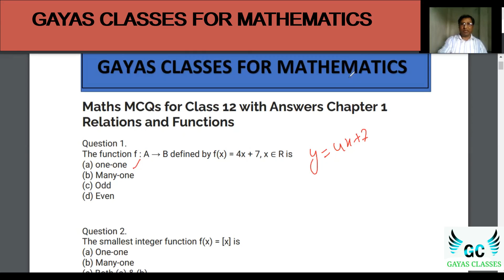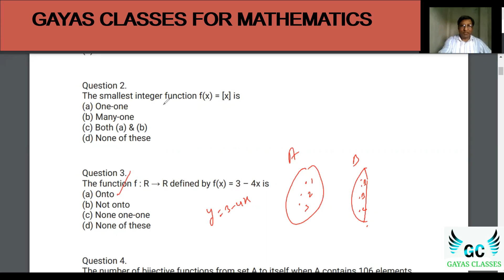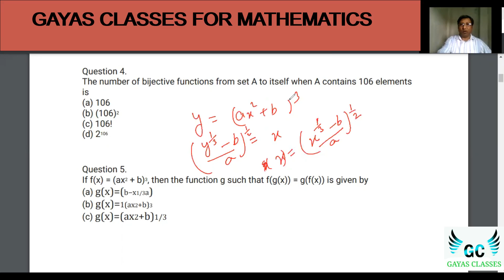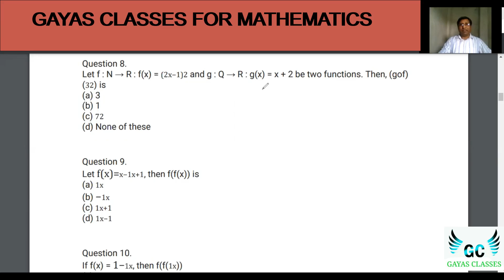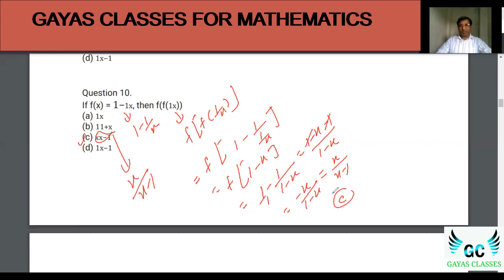Relations & Functions | Class 12th Boards 2021 Term 1 MCQs Series | BY GAYAS SIR